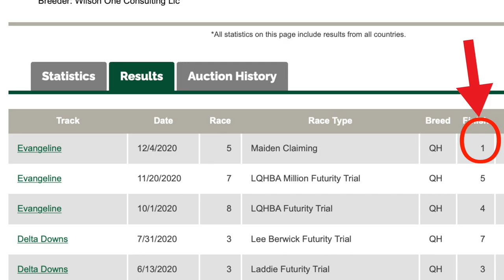Hip 82- Heritage Place January 2021 Mixed Sale Preview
Hip 82- Supa Five Bar - by Five Bar Cartel, out of the Heza Fast Dash mare Shesa La Lassie.  3yr Old QH racing prospect going to auction in-training, and in sound condition